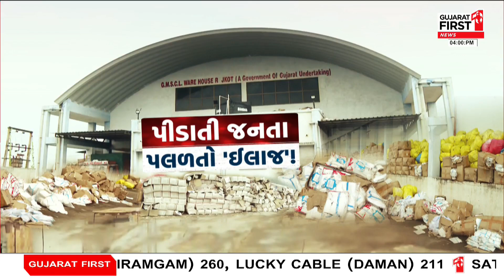Rajkotમાં તંત્રની શરમજનક બેદરકારી : પાણીમાં પલળ્યો દવાનો જથ્થો । Gujarat First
Rajkotમાં તંત્રની શરમજનક બેદરકારી : પાણીમાં પલાળ્યો દવાનો જથ્થો । Gujarat First